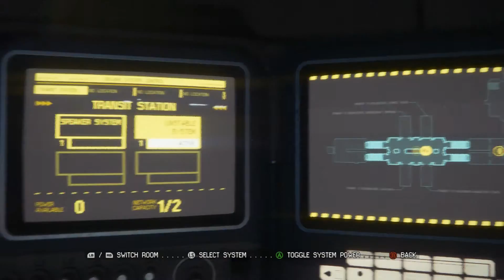I Dont Even Have A Weapon! (Alien Isolation Part 4)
Thom and Jesse return to the Space ship of Alien Isolation to find out... They dont remember anything!